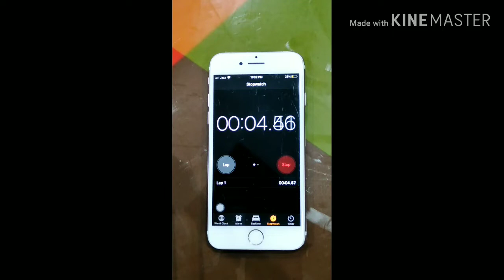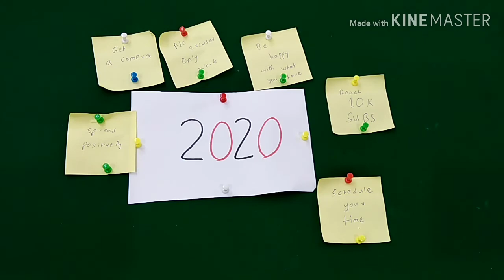NEW YEAR RESOLUTION 2020